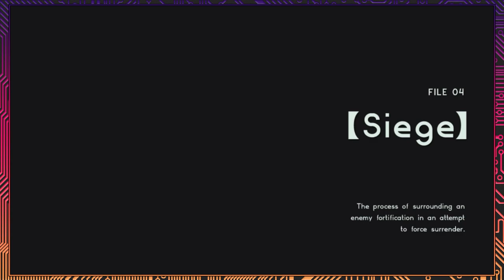【Astral Chain】From Upkeep to Uptown【#10】【Button Jam】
Today on Button Jam,  we handle a bit of upkeep and maintenance before heading back into the fight as we explore downtown to locate the ever so dangerous Jena Anderson.